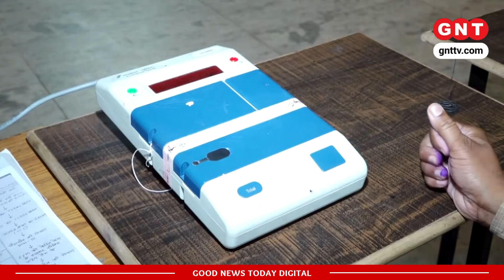Election 2024: Voting प्रतिशत बढ़ाने के लिए प्रशासन ने कराया Lucky Draw, शख्स ने जीती हीरे की Ring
भोपाल में मतदान प्रतिशत बढ़ाने के लिए मध्य प्रदेश के भोपाल प्रशासन ने मतदान के दिन हर दो घंटे में एक लकी ड्रा आयोजित करने की घोषणा की. भोपाल के दो हजार से ज्यादा मतदान केंद्रों में से प्रत्येक पर तीन लकी ड्रा आयोजित किए गए. इनमें रेफ्रिजरेटर और टेलीविजन से लेकर हीरे की अंगूठी तक के पुरस्कार रखे गए थे. वोटर यगोट साहू ने लकी ड्रॉ में हीरे की अंगूठी जीत ली. देखिए वीडियो.